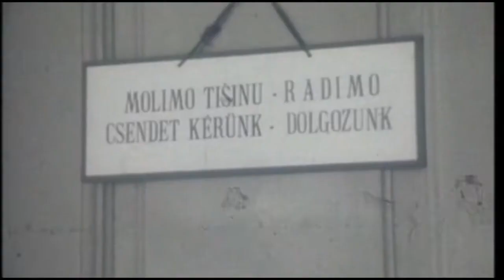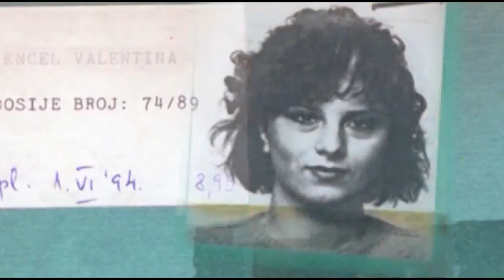AUNS english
Film about the Academy of Arts in Novi Sad
Time: 4.19’
Language: English